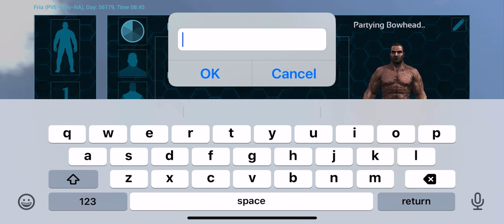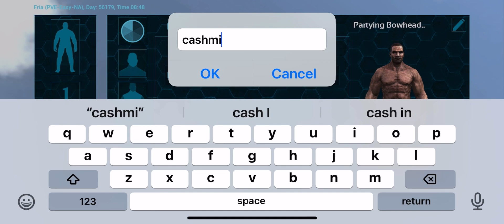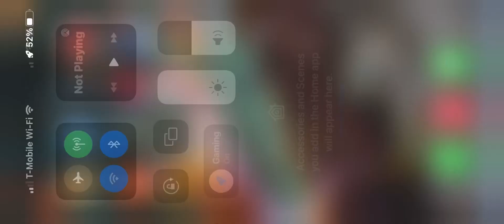Part 1 of playing ark survival evolved